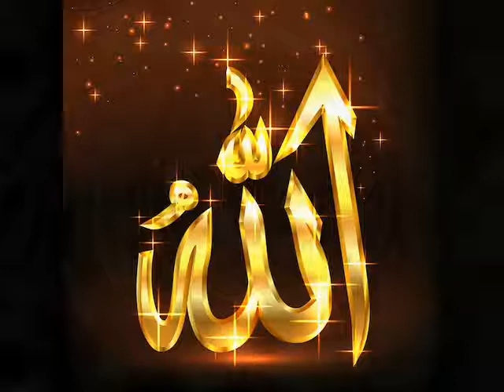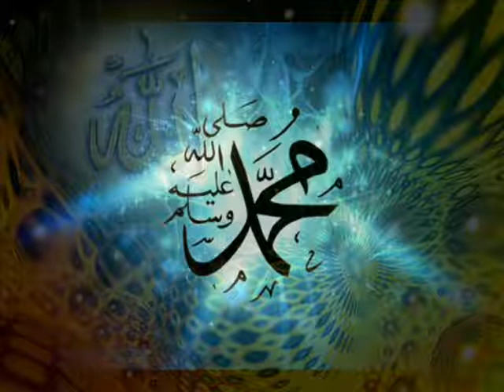Jalsae Eid Milad Un Nabi and Huzoor Ghause Azam at Isipingo Beach, Durban, South Africa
Waez by Maulana Muhammad Ibrahim Khushtar on the occasion of Jalsae Eid Milad Un Nabi and Huzoor Ghause Azam at Isipingo Beach, Durban, South Africa